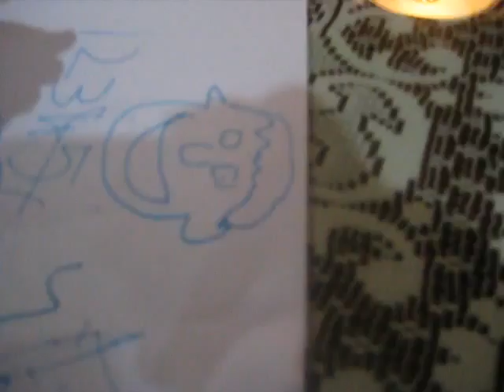Hassan's Art Lessons From His Daddy